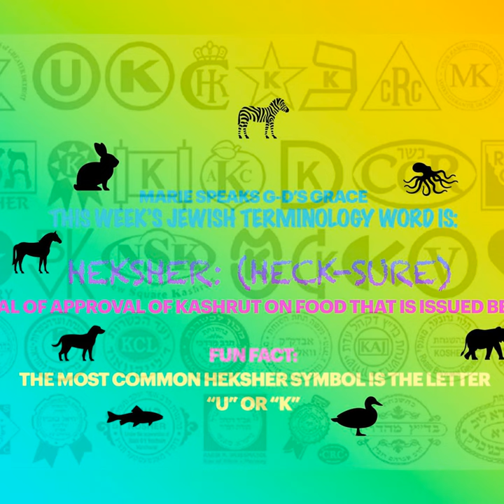This week’s Jewish terminology word is: heksher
What I wonderful Jewish terminology word for the week!

Something we all have in common at some basic level ...food

and the want

or need to eat..

and the desire to like what we eat...

and to have the substance of what we chose to intake be at some level beneficial to ones self.

Well. in Orthodox Judaism of course food and the nutriment value of the food is taken another step deeper...into the spiritual realm.